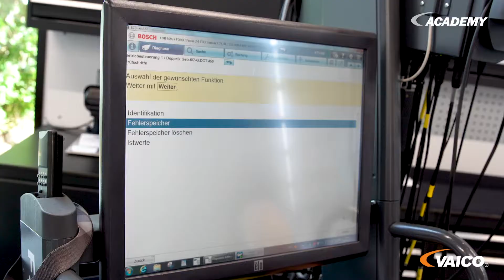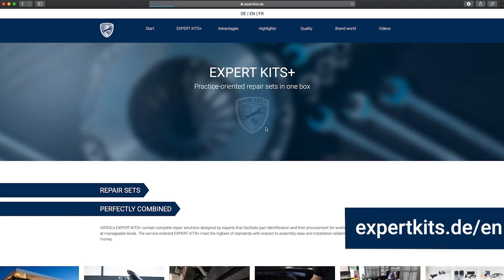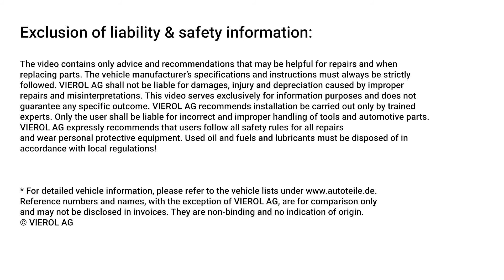Transmission fluid change on Powershift of a Ford Focus [EXPERT KITS+ V25-0796]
Changing the oil in a DSG Powershift transmission using the example of a Ford Focus with our EXPERT-KITS+ V25-0796 (X-Ref: 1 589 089 kit*)

How do you change the fluid in a Powershift (DSG) transmission?
We give instructions on how to change transmission fluid. We also change the oil filter and various seals. In addition, we explain which special features must be taken into account.

Our products can be purchased locally or online via wholesalers!
On our website you will find a wide range of car spare parts that may be of interest to you

We hope this video has been helpful to you.